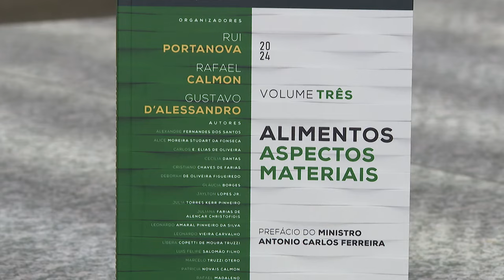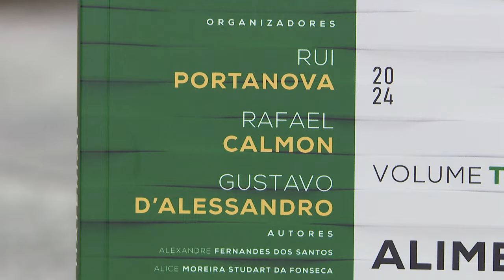Coletânea sobre jurisprudência do STJ no direito de família ganha mais dois volumes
Em evento no Espaço Cultural do Superior Tribunal de Justiça (STJ), nesta quarta-feira (29), foram lançados mais dois volumes da coletânea Direito de Família Conforme Interpretação do STJ. O terceiro volume tem o título Alimentos: aspectos materiais, e o quarto trata de Alimentos: aspectos processuais.
As obras foram organizadas por Rui Portanova, desembargador aposentado do Tribunal de Justiça do Rio Grande do Sul (TJRS); Rafael Calmon, juiz de direito do Tribunal de Justiça do Espírito Santo (TJES); e Gustavo D'Alessandro, assessor de gabinete de ministro do STJ.